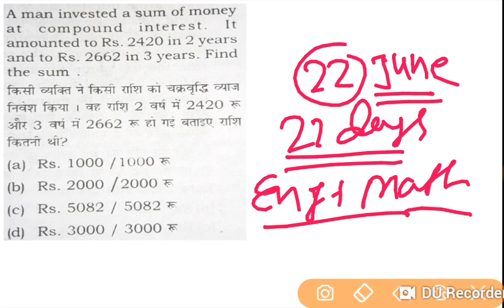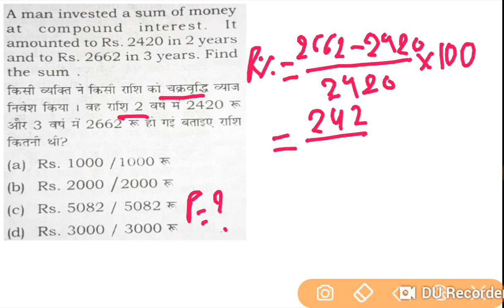SBI Clerk Math | 5 Most Expected Question | Day-2 | Next | ऐसे प्रशन आ सकते हैं Exam में